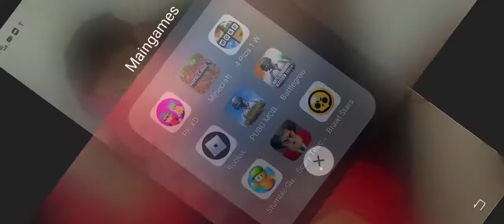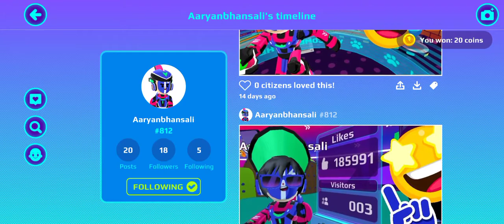PKXD My first Video 😁